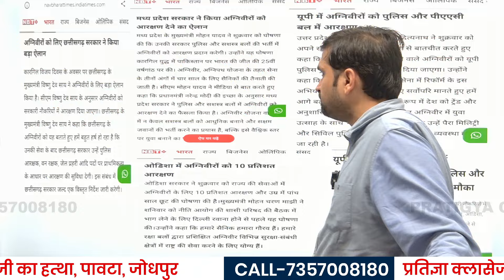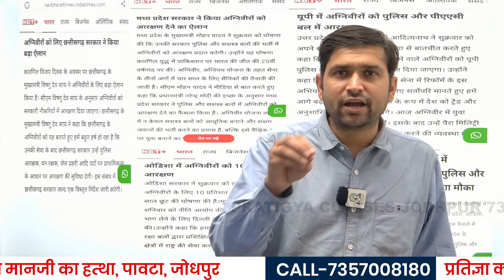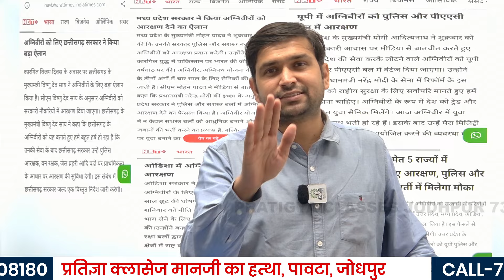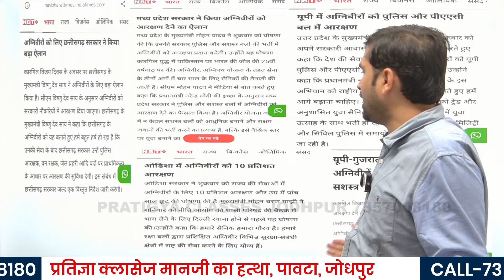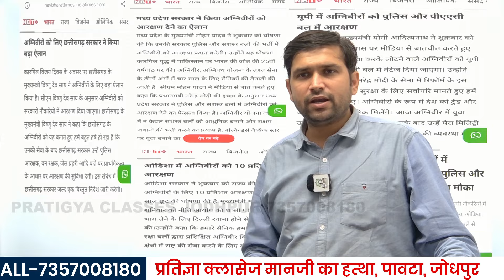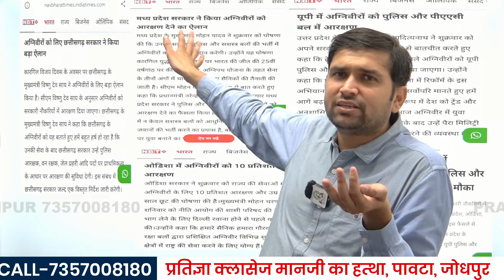ARMY AGNIVEER LATEST NEWS | ARMY AGNIVEER RESERVATION IN STATE | आर्मी अग्निवीर में अब मिलेगा आरक्षण